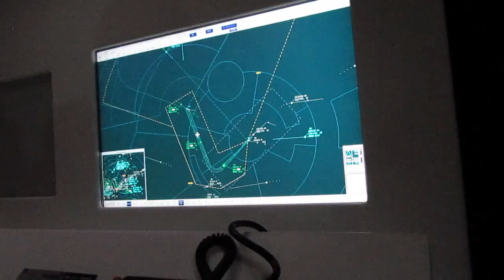Recibe SENEAM a integrantes del Consejo de la Organización de Aviación Civil Internacional (OACI)